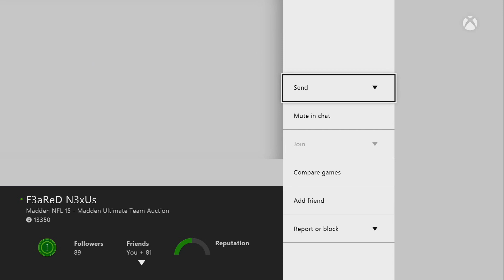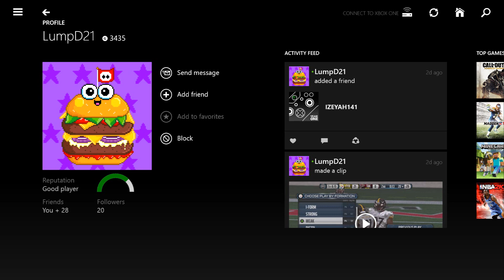Madden 15 MUTᴴᴰ || Ultimate Team Gameplay || Silver Master Player Set: Jamaal Charles !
Yo Gotti - Check!
Link to Yo Gotti Mixtape  - CM7: The World Is Yours